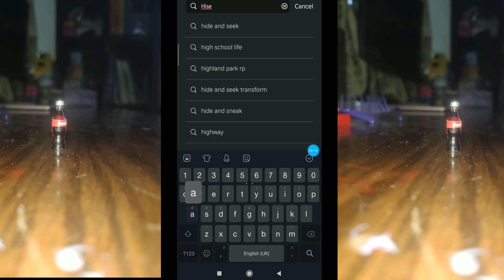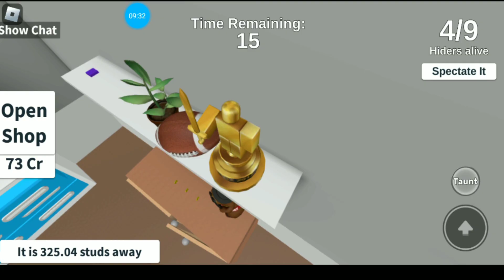Playing hide and seek in roblox !!!